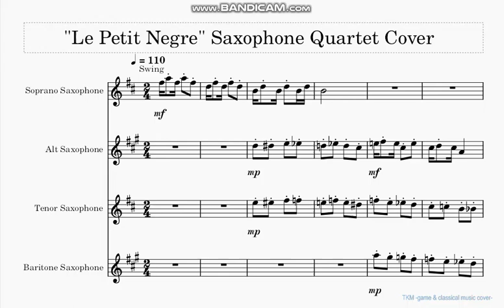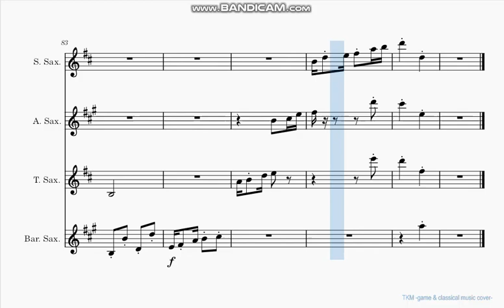Claude Debussy - Le petit negre | Saxophone Quartet Cover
Le petit negre
Saxophone Quartet Cover

Composed by Claude Debussy
arranged by TKM